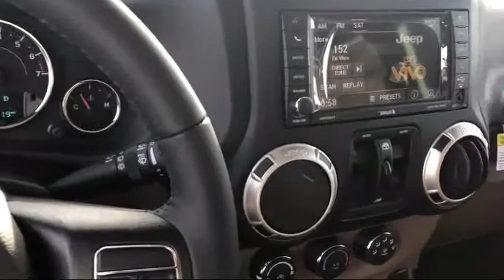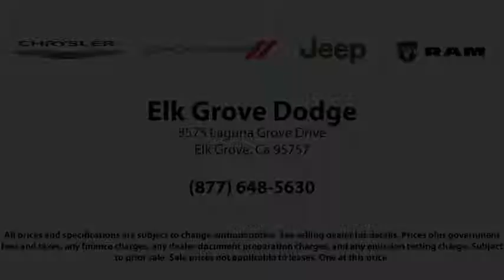2018 Jeep Wrangler Jk Unlimited Rubicon Elk Grove Sacramento Roseville Folsom Rocklin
2018 Jeep Wrangler Jk Unlimited Rubicon Stock Number: 51574D Vin:1C4BJWFG9JL840324.

8575 Laguna Grove Dr.